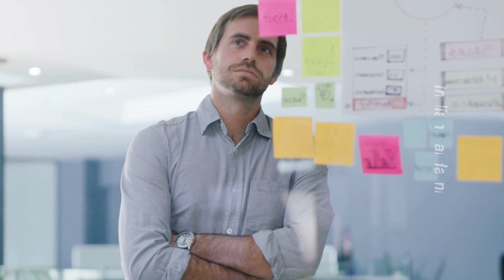4 युक्तियाँ अपना आत्मविश्वास बढ़ाने के लिए | 4 Tips To Improve Self-confidence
4 युक्तियाँ अपना आत्मविश्वास बढ़ाने के लिए | 4 Tips To Improve Self-confidence | क्या आपका आत्मविश्वास ख़तम हो गया है@Psych2go

About the Video:

Confidence is a feeling of trust in your abilities, qualities, and judgment. Self-confidence as "a belief that one is capable of successfully meeting the demands of a task."

It can refer to a general sense of trust in your ability to control your life, or it might be more situation specific. For example, you might have high self-confidence in a particular area of expertise but feel less confident in other areas. Research suggests that confidence is important to health and psychological well-being.

Having a healthy level of self-confidence can help you become more successful in your personal and professional life. Research has found, for example, that more confident people tend to achieve more academically. Your level of confidence even affects how you present yourself to others.

indian sardarni
Psychology
Relationships
Psychic

*** RECOMMENDATIONS ***